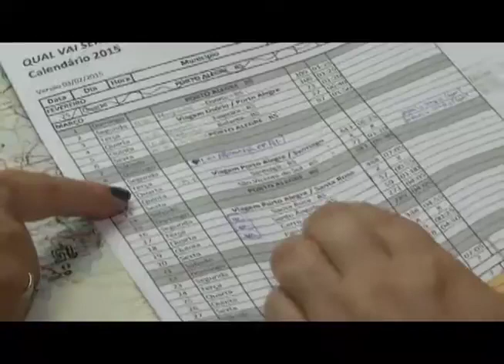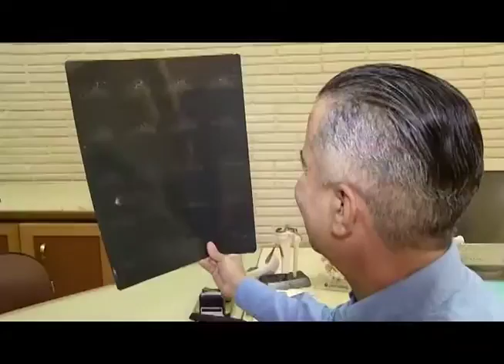Jornal da TVE | Especial Semana da Mulher: Artes e Esportes - 04/03/2015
Terceira reportagem da série. A repórter Simone Feltes mostra a dama do teatro gaúcho Sandra Dani, que escolheu ficar em Porto Alegre para fazer teatro menos comercial, e conciliar melhor o papel de atriz com a família. E também acompanhou um treino da medalhista judoca Maria Portela, mostrando que a capacidade de concentração e de suportar melhor os treinos típicas das mulheres, compensam na hora dos esportes de alto rendimento e força.